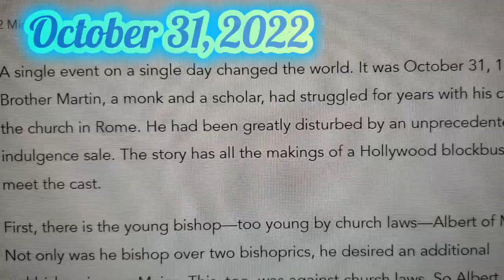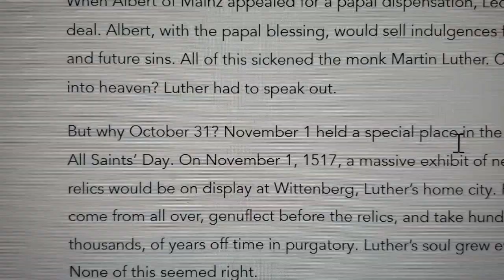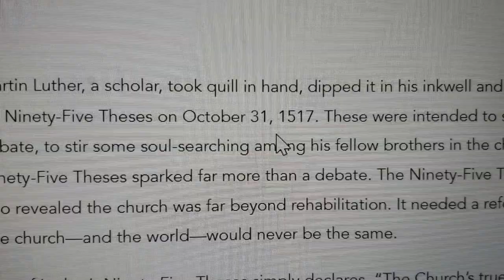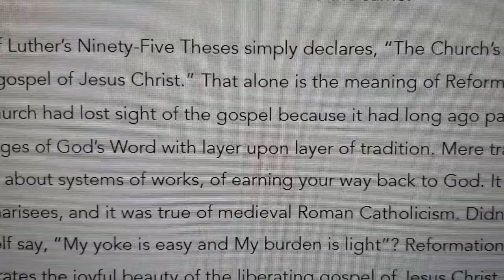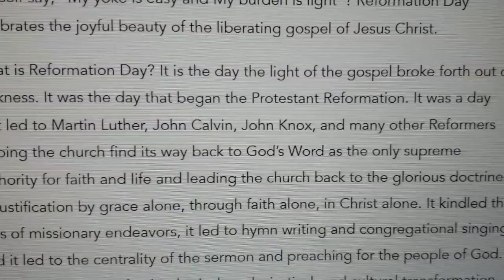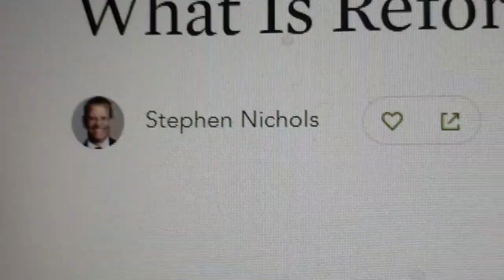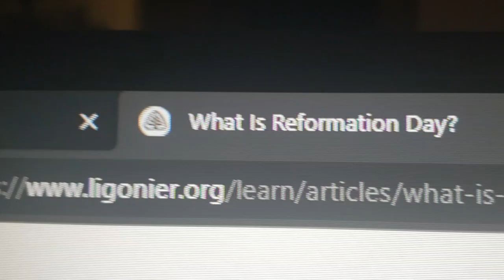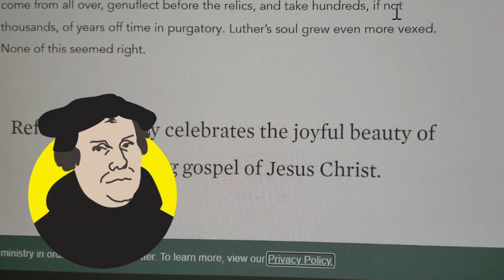BRIEF HISTORY OF PROTESTANT REFORMATION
Monday, October 31, 2022.  This is just a very brief history of the Protestant Reformation.   Thank you to author Stephen Nichol for his article.